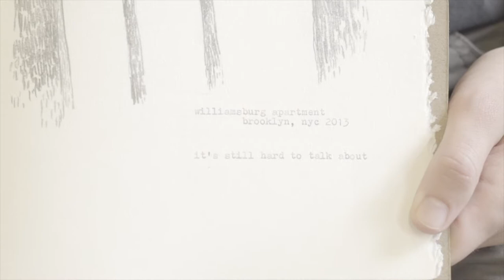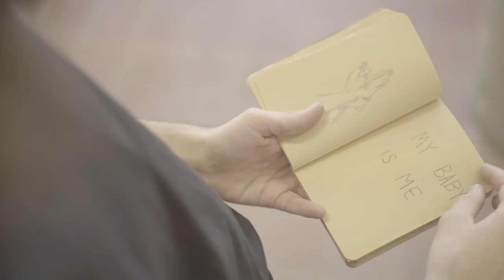Searching For Ruben - Official Trailer